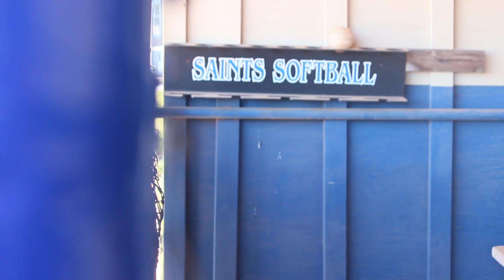OLLU Softball 2016 season preview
Our Lady of the Lake University softball head coach James Kling talks about the upcoming season.